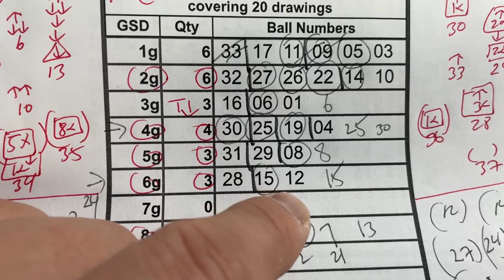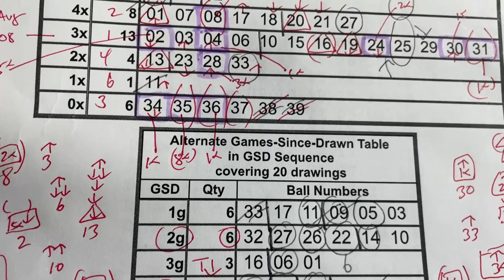My LOTO7 prediction for Fri Feb 24,2023-Members 4/7 of the main numbers plus both bonus numbers!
Feb 24,2023

My LOTO7 prediction for today was good!  It had four out of seven of the main numbers and both bonus numbers.  Congratulations to any of my members who won using my prediction.